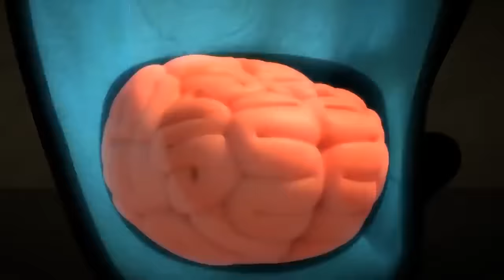LARVA - NIGHTMARES | Cartoon Movie | Cartoons For Children | LARVA Official